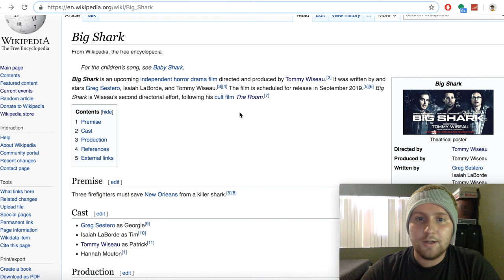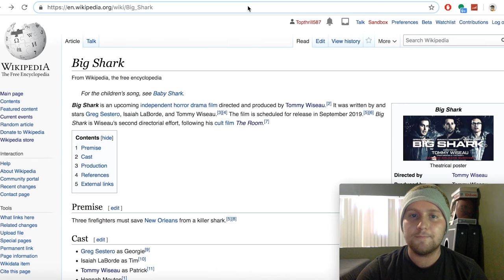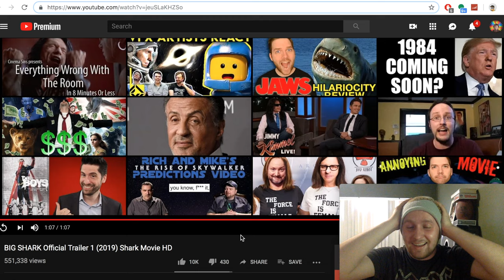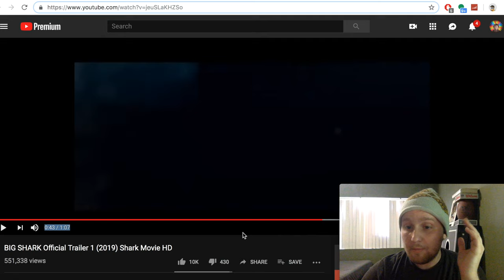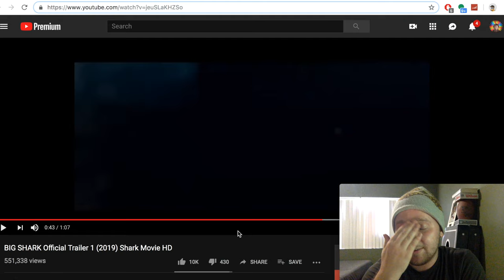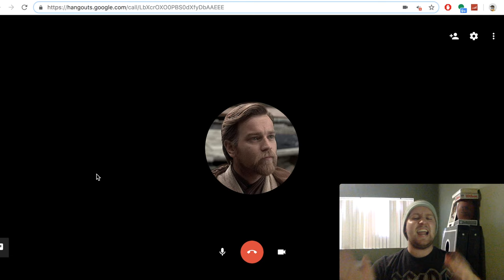Tommy Wiseau's Big Shark Trailer Reaction!!!!!